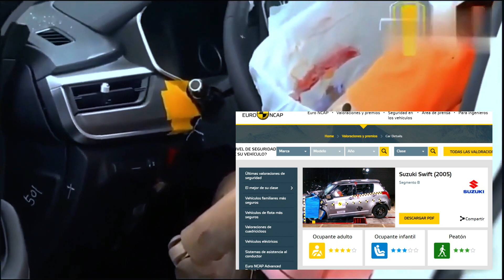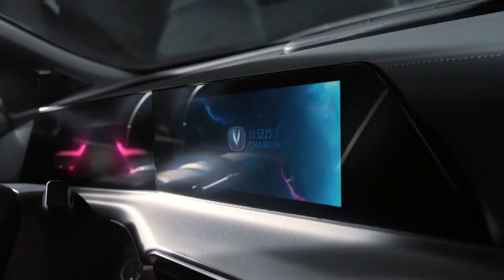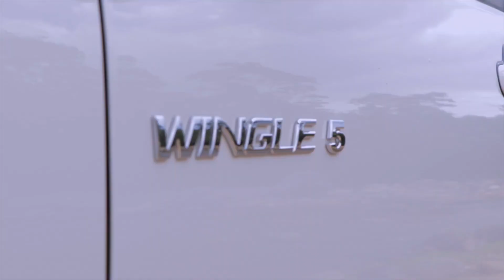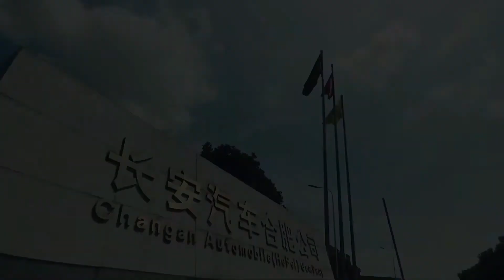EL SALTO CUÁNTICO DE LOS AUTOS CHINOS!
- Los autos chinos en Chile han sido por lejos, los más terribles en calidad, ergonomía y comfort, por otro lado la obsolencia de repuestos  también ayudó a que los poseedores de estos vehículos tengan opiniones (se entiende) malísimas de estos autos y los rechacen a todo corazón pero es indudable el esfuerzo que han hecho estos fabricantes por mejorar el cada uno de los aspectos des su vehículos para que realmente se presenten como una opción buena y competitiva con el mercado "tradicional" de autos. Recuerda que todas la semanas estaré subiendo contenido, que tengan un
excelente resto de tarde!